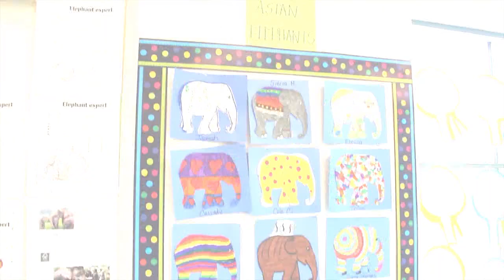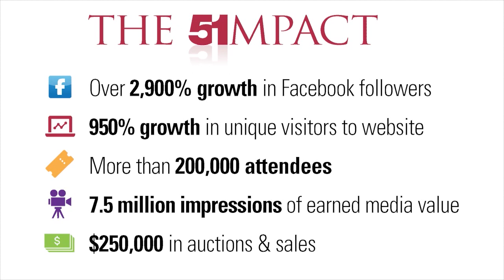DECLAS51FIED: Agency|51 Unleashes Asian Elephants in Dana Point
How did Agency|51 bring the internationally celebrated Elephant Parade art exhibition to the seaside backyard of Dana Point? Watch and learn.

Known as the whale watching capital of the world, Dana Point strives to protect the world's largest creatures of both land and sea. That's why Agency|51 thought BIG to showcase Elephant Parade's much-anticipated U.S. debut. From world-famous designers and celebrities to preservation-minded leaders to aspiring student artists, we united the community and helped paint a brighter future for the endangered Asian elephant.

For information about past parades, artists and more, visit ElephantAmerica.com.